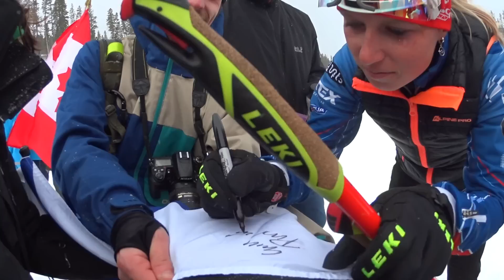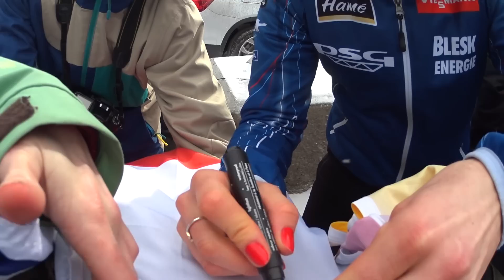Po závodě biatlonu v Canmore 2016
Jak to bylo všechno po závodě, přímo od českých účastnic a hlavně nejlepší z našich Gabriela Soukalová...